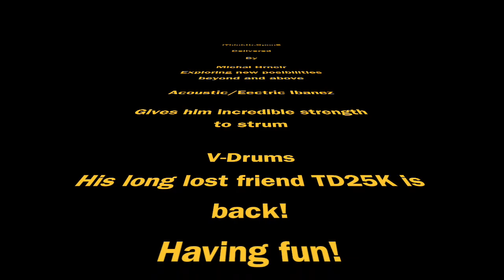Elf tune in open E By Michal Hrncir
Exploring some gadgets, new acoustic Ibanez guitar and long lost friend V-drums TD 25k. I love making music especially playing drums. This has been on my mind for some time so i want to share it and hopefully to inspire many.